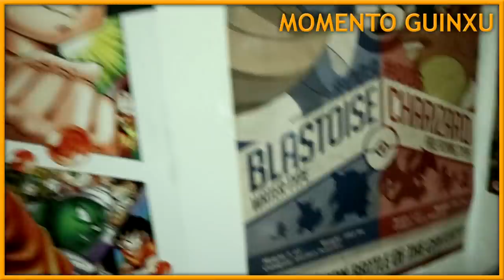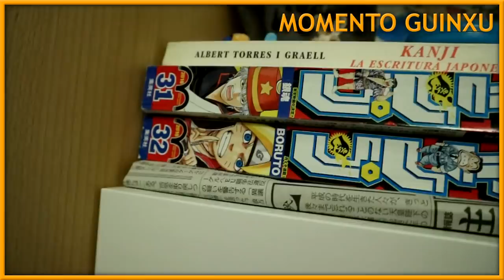¿Cómo los videojuegos nos enseñan a jugarlos? (Explicar la jugabilidad)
Citando varios ejemplos de cómo los videojuegos enseñan sus mecánicas a los jugadores: Super Mario Odyssey, Wario Land 3 & 4, The Legend of Zelda Ocarina of Time / Four Swords...